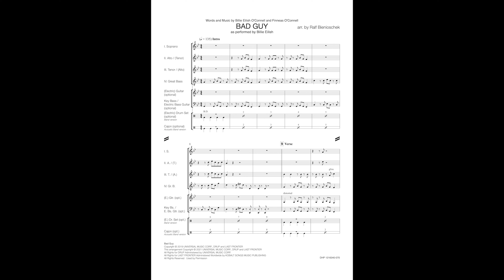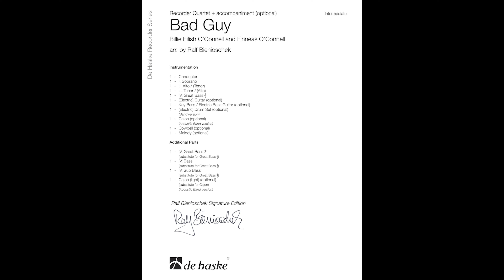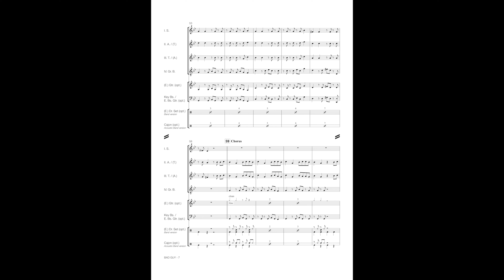"Bad Guy" ScorePlay Acoustic Band Edition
In english scroll down...

Es ist so weit! "Bad Guy" für Blockflöten und Band gibt es nun auch zu kaufen! Mein Video von 2020 ist so gut angekommen, dass der Verlag Hal Leonard Europe mich gebeten hat diesen Titel für 4 Blockflöten und Band zu arrangieren.
Die Bestellnummer lautet DHP 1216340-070, De Haske Recorder Series, Ralf Bienioschek Signature Edition ...

Billie Eilishs "Bad Guy" gewann 2020 den begehrten Grammy Award als „Song of the Year“.
Dieses Arrangement habe ich für meine spezielle Serie „Ralf Bienioschek Signature Edition“ gemacht. Es ist für ein Standardquartett aus Sopran, Alt, Tenor und Großbass-Blockflöte vorgesehen, wobei zusätzliche Noten für Bass- und Subbass (Contrabass) Blockflöte als Alternative zum Großbass vorgesehen sind. Optionale Teile für (E-)Gitarre, Key-/E-Bass, (E-)Drumset, Cajon (leichte oder schwierigere Version), Cowbell und ein Band-Playback (verfügbar auf der sind ebenfalls enthalten .
Auf dem YouTube-Kanal - Hal Leonard Europe Ensemble - findet ihr auch dieses Score Play-Demo und ein "How to Play" -Video.

Es gibt verschiedene Möglichkeiten, den Song zu spielen. Im Prinzip sind viele Optionen denkbar, z.B.
- mit einer Band - (E-)Gitarre, Key-/E-Bass, (E-)Drums, Cowbell
- mit einer Akustikband - Gitarre, E-Bass-Gitarre, Cajon, Cowbell
- oder einfach mit den Blockflöten mit (oder ohne) Band-Playback.

Ich wünsche euch viel Spaß beim Spielen!

The time has come! "Bad Guy" for recorders and band is now also available! My video from 2020 was so well received that the publisher Hal Leonard Europe asked me to arrange this title for 4 recorders and a band.
The order number is DHP 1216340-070, De Haske Recorder Series, Ralf Bienioschek Signature Edition ...

Billie Eilish’s Bad Guy won her the coveted Grammy Award for „Song of the Year“ in 2020.
I made this arrangement for my special series "Ralf Bienioschek Signature Edition". The arrangement is intended for a standard quartet of Soprano, Alto, Tenor and Great Bass Recorder, with additional notes for Bass and Sub Bass (contrabass) Recorder as an alternative to the Great Bass. Optional parts for (Electric) Guitar, Key / Electric Bass, (Electric) Drums, Cajon (easy or difficult version), Cowbell and a Band Playback (available on the are also included . On the YouTube channel - Hal Leonard Europe Ensemble - you can also find this Score Play demo and a "How to Play" video.

There are several ways to play the song. In principle, many options are conceivable, e.g.
- with a band - (Electric) Guitar, key / Electric Bass, (Electric) Drums, Cowbell
- with an acoustic band - Guitar, (Electric) Bass Guitar, Cajon, Cowbell
- or simply with the recorders with (or without) Bnad Playback.

I hope you enjoy playing!